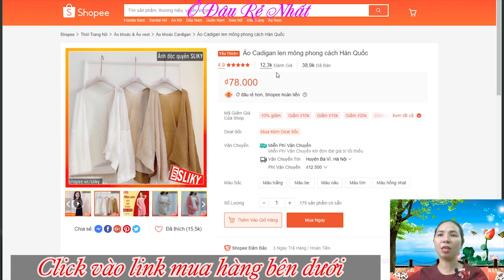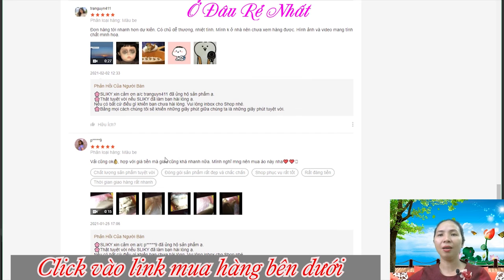Áo Cadigan len mỏng phong cách Hàn Quốc giá rẻ nhất Shopee, Lazada, Tiki, Sendo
Mua Áo Cadigan len mỏng phong cách Hàn Quốc giá rẻ nhất trên Shopee:

Mua Mua Áo Cadigan len mỏng phong cách Hàn Quốc giá rẻ nhất trên Shopee:

Áo Cadigan len mỏng xinh cực cực hót thu đông 2020 ạ^^
KHÁCH HÀNG LƯU Ý GIÚP SHOP : ÁO LEN DÁNG NÀY LÀ DÁNG MỎNG MẶC THỜI TRANG NHA KHÁCH IU
ÁO LÀ DÁNG NGẮN KHÔNG PHẢI DÁNG DÀI Ạ
CHIỀU DÀI ÁO GIAO ĐỘNG TỪ : 58-60CM, KHÁCH MUỐN DÀI HƠN VUI LÒNG IB SHOP ĐỂ ĐƯỢC HƯỚNG DẪN
Đánh mãi e này mới về được hàng do độ hot của e ấy ạ, về bao nhiêu hết từng đó luôn ạ,  hàng xưởng tự dệt siêu mềm mịn đều sợi nha mọi người
chất áo kiểu bông bông mềm mỏng nhẹ khoác đi biển hay mùa thu okii hết các bác ơiiii, màu nào cũng đẹp lắm luôn đó, mà giá yêu lắm chỉ 70k/ bé thôi đó ạ, các bác dưới 55- 70kg khoác okii nha vid form này cực dễ mặc đó ạ
HÀNG SẢN XUẤT SỐ LƯỢNG NHIỀU NÊN KÍCH THƯỚC ỐNG TAY CÓ HƠI KHÁC NHAU 1 CHÚT Ạ!
áo khoác mỏng cadigan
áo len nữ dài cadigan
áo len cadigan